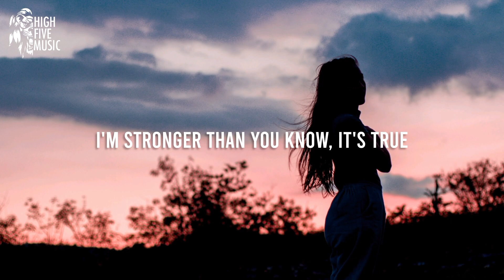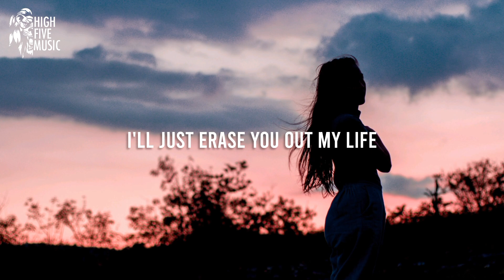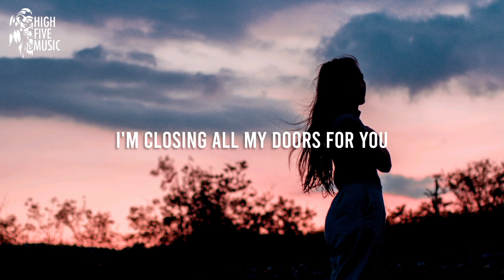Brantner - I'm So Done [Lyrics/Lyric Video] [HFM Release]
🎤 Lyrics:
Think you can play me
Think you can break me
But baby I don't have the time, no
'Cause once you hurt me
That's when you fool me
I'll just erase you out my life

No, I can't love you anymore
I'm closing all my doors for you
'Cause I can't go back like before
I'm stronger than you know, it's true

Now baby, I'm so done, you got me wrong
But I wasn't strong enough without you
But I'm so done, I'm moving on
I'm gonna be stronger now without you
But I'm so done

📷 Video credits: Reward Jr Juliano on Unsplash